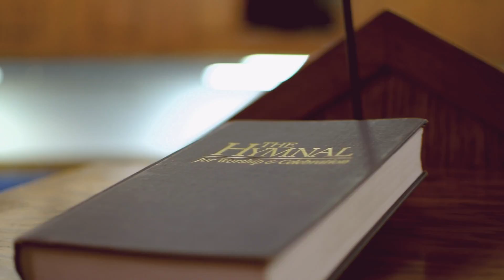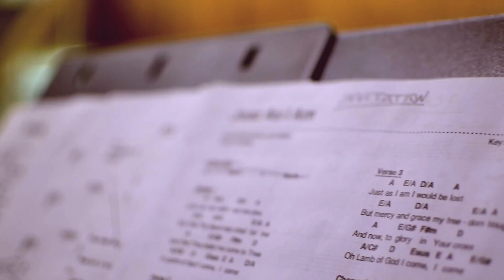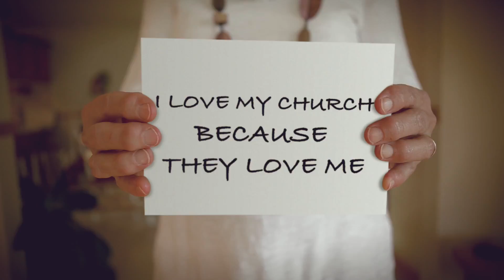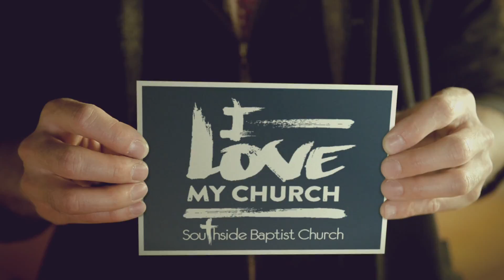I Love My Church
On Sunday, March 19th, we as a Church Family celebrated...each other and how we make up the Body of Christ! We wore t-shirts in unity, worshiped, prayed,witnessed 2 baptisms, ate together and experienced JOY and LAUGHTER together!

This video was made prior to the day and is just a sampling of WHY we celebrated "I Love My Church" day at Southside Baptist Church​